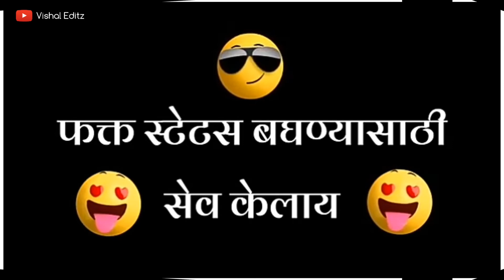Marathi dj remix status video ||Vishal Editz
मित्रांनो मला instagram ला Follow करायला विसरू नका.

Once I have received your message and determined you are proper owner of this content I will have it removed.This channel is strictly for promotional/entertainment purposes only.

🙏Please don't copy right claimed 🙏
😍 And Many More